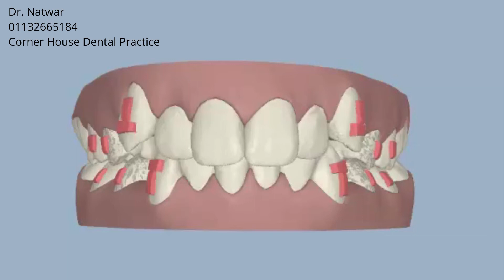Crowding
Extrusion, Intrusion, Other extraction, Space Closure

5-6, Corner House Shops, Moortown, Corner, Leeds LS17 6LD, United Kingdom